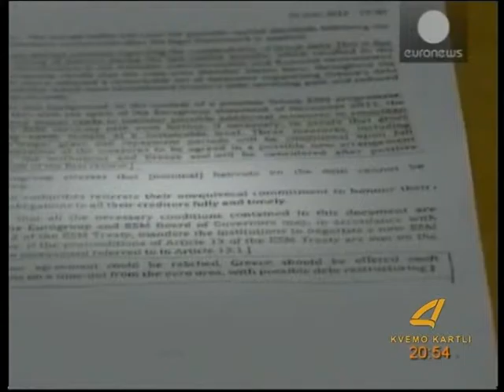ქრონიკა 14 07 2015